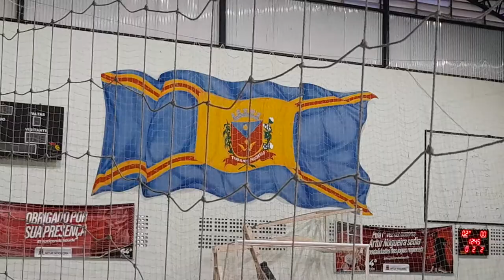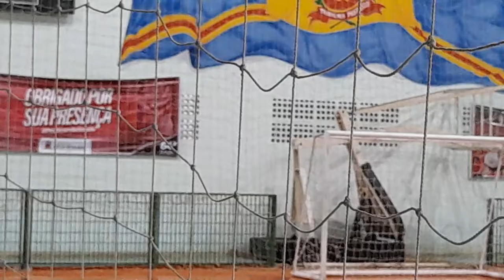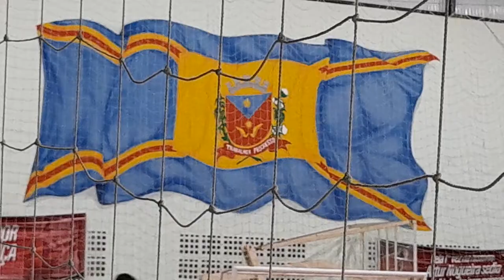LEME X ITAPIRA - FUTSAL SUB 21 (M) JOGOS REGIONAIS DO ESTADO SE SÃO PAULO 2022 (2º TEMPO)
GINÁSIO DE ESPORTES DENILSON AMARO RODRIGUES - ITAMARATY - ARTUR NOGUEIRA SP